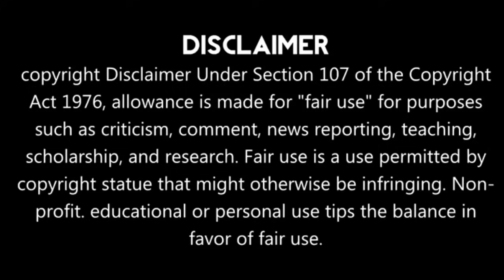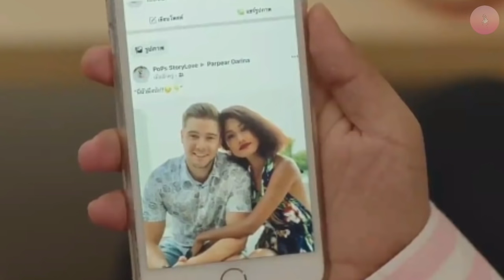Part 2 || Duchess exclaims fake follower for being famous in school...../Girl next room Richy rich 🌸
GMM 25

Drama name:Girl next room Richy rich

Native Title: หอนี้ชะนีแจ่ม รวยนะคะ รู้ยัง

Genres: Comedy, Romance, School, Drama

Introduction:

Duchess, who is also known as Daeng Lek, is a newly rich university student and is given to ostentatiousness. She seeks approval from the exclusive parts of society from which she was barred when she was poor. She happens to encounter Krathing, who knows about her unfortunate past as Daeng Lek and takes to teasing

Hello everyone...

Tags,